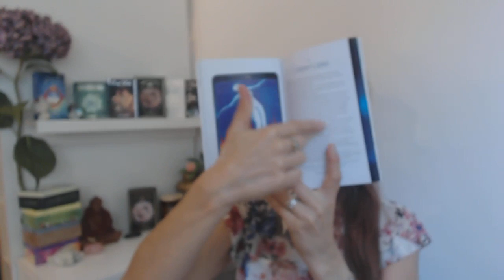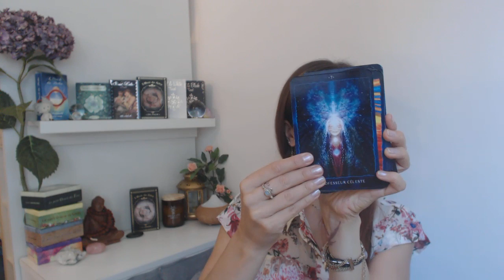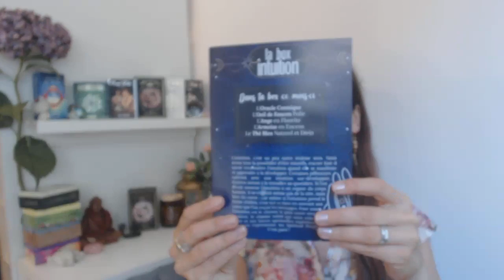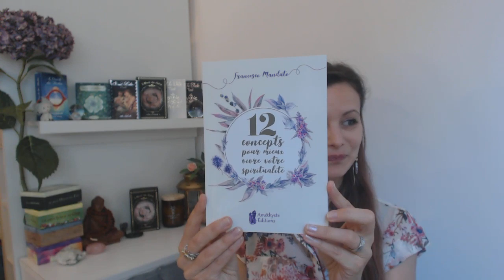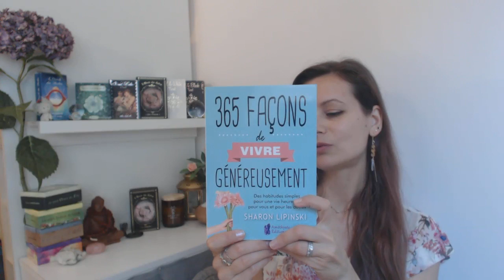Vlog - Créativité, projets, spiritual box et livres